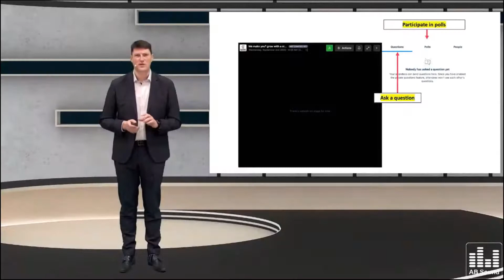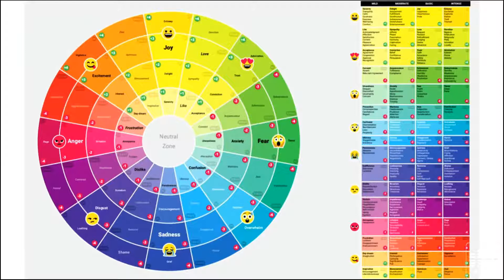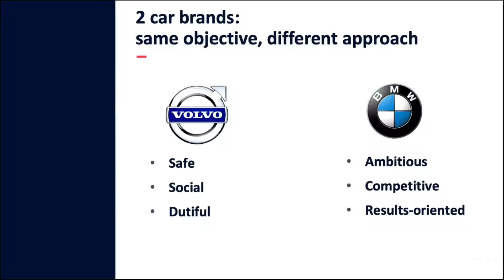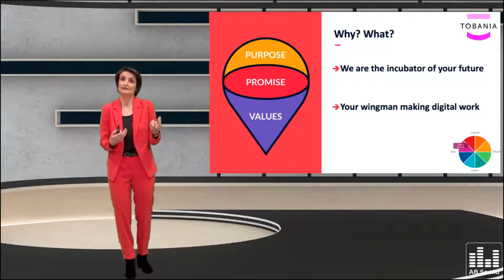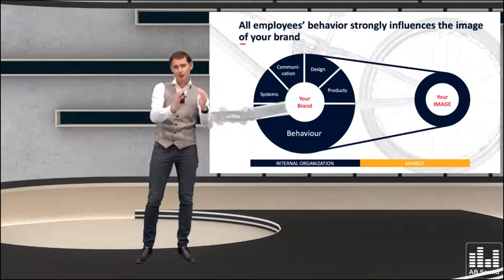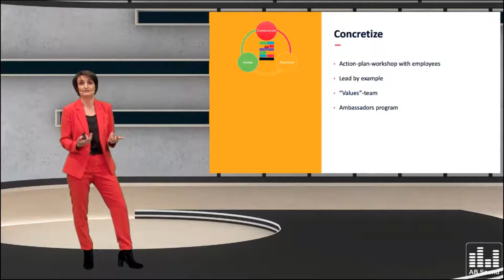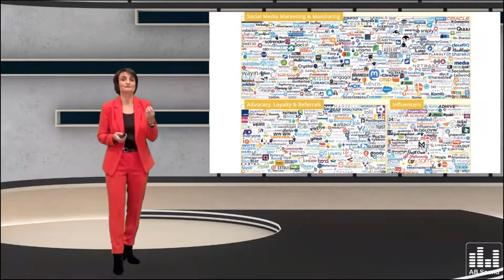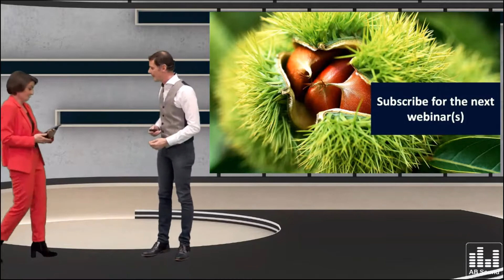Webinar: Positioning & Branding without budget (English)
Companies spent a lot of money in marketing. On average 30% is pure waste. Even worse, the other 70% is often a similar message as competitors and looses effect. Why are we doing this? How can we do it better?

Experience the power of a strong brand and what it means for you and your company. Discover how simple it is to bring a brand alive without marketing budget.

During this webinar, you will discover how a good company can become a strong brand from the inside out. Through ghost riding (or: by driving on the wrong lane). You will be interactively inspired by Ides Ticket & Lucia Soetens. Customers who experienced this are Technopolis, Tobania, TVH, Barbecook, Fun, Standaard boekhandel, ...  .  The down to earth approach of Lucia and Ides makes it a rewarding webinar for everybody in marketing and business. Participation is free, return is high.

Make your own team and people the biggest ambassadors of a unique brand.